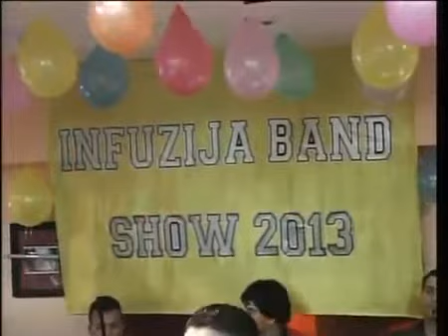Infuzija Band Show 2013 Vranje Adlan Selimovic Aj lele By Deniis D